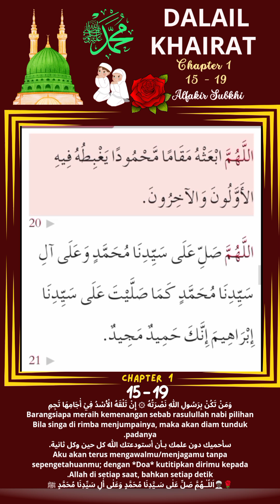Shalawat Dalail Khairat, Chapter 1 Bagian 15 - 19 | Magnet Rezeki